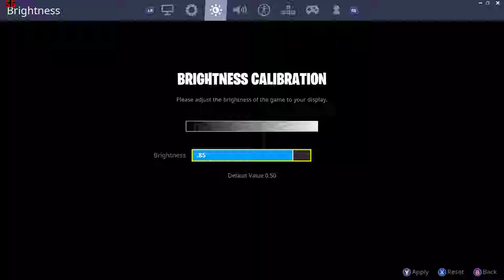Fortnite (becuz im bord)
GPU: GeForce GTX 970M
CPU: Intel(R) Core(TM) i7-4930MX CPU @ 3.00GHz
Memory: 32 GB RAM (31.92 GB RAM usable)
Current resolution: 1920 x 1080, 60Hz
Operating system: